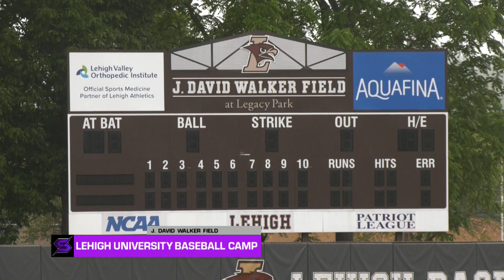Lehigh Baseball Clinic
Players from around the area flocked to Legacy Park for Lehigh's annual skills camp.